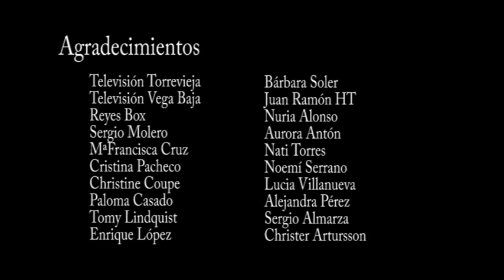Torrevieja, blanca de nieves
Con motivo del Día Mundial de la Meteorología, recopilamos algunas de las imágenes que nos dejó la nieve el 18 de enero en Torrevieja. Gracias a todos por vuestra colaboración.